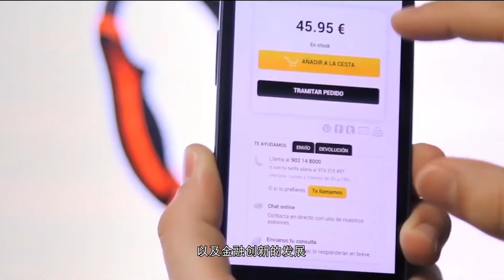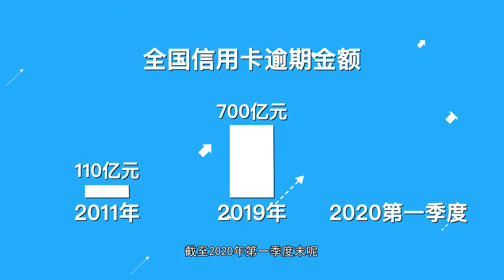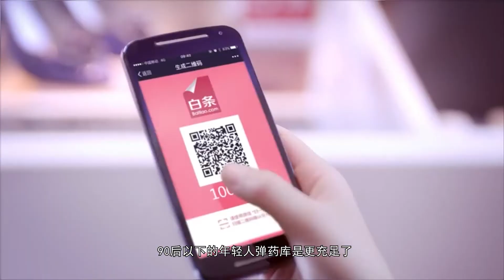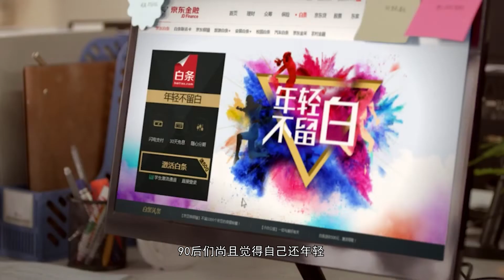【日新社】跳出贷款陷阱-花呗、借呗、白条、信用卡，你们挖坑我不跳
万象世界，纷繁变化。是简单还是复杂，是黑暗还是明朗，谁对谁错，谁在乎？
欢迎来到晓东的日新社，在乎的人一起聊聊。
【简介】
花呗、借呗、白条、金条、信用卡。但凡有点平台属性的企业都想着蹭点这些业务分一杯羹。没别的原因，香呗。可是对于普通人，尤其是刚刚成长起来的90后00后来说，这种工具，用好了，插上翅膀一份冲天。用不好，无线螺旋下坠。你的选择如何？先听听小东说说。最近跟这个话题杠上了，个人贷结束之后，奔着公债和国债违约去，算一套内容，一起了解一下借贷这个话题，还有对于国家、社会、个人的意义。